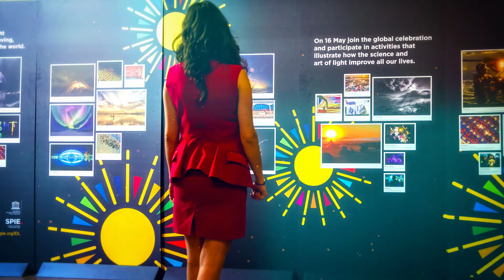International Day of Light 2018 Flagship Event - Charlotte Warakaulle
Charlotte Warakaulle at the International Day of Light 16 May 2018 Flagship event at UNESCO HQ in Paris, France.